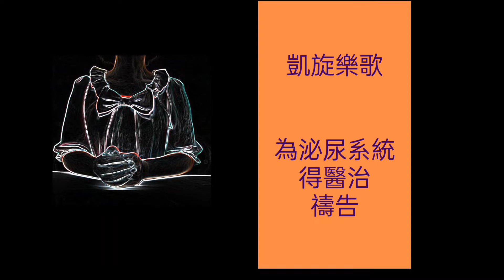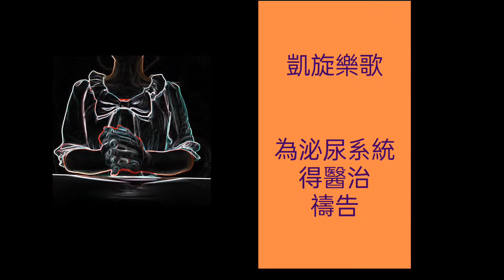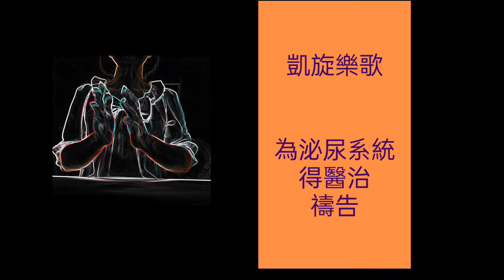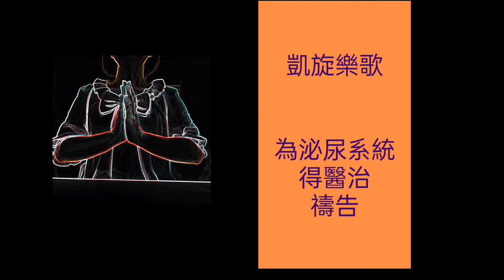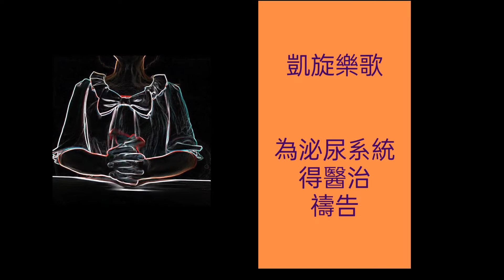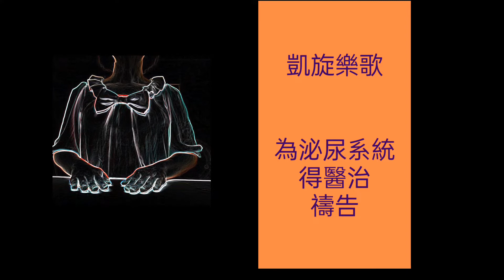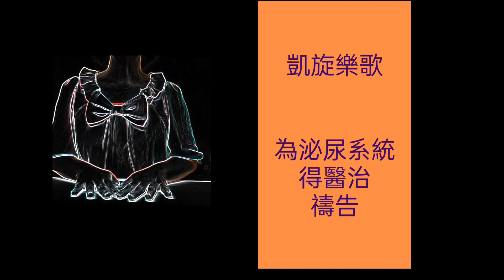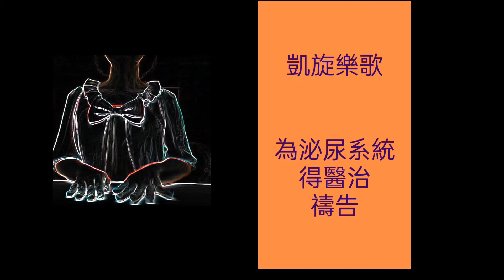21凱旋樂歌醫治禱告醫治音樂：為泌尿系統